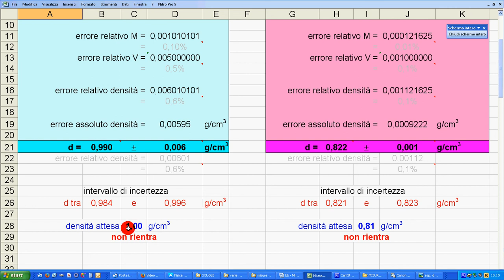esp densità acqua 2